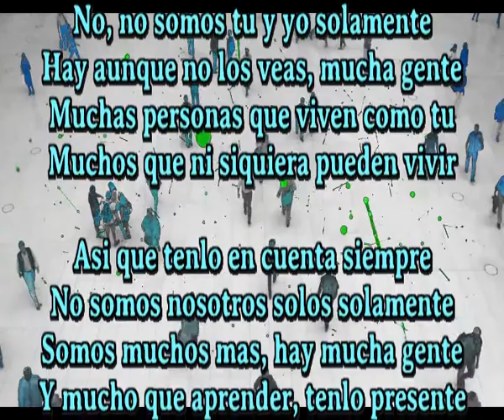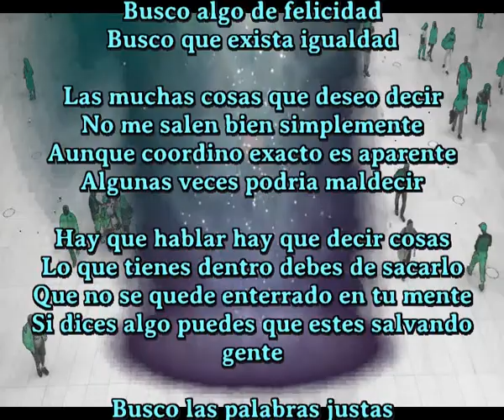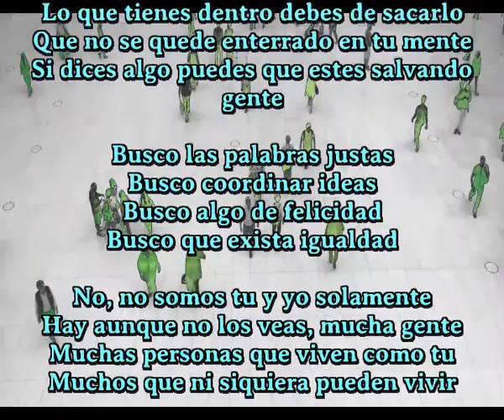Busco que exista igualdad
Unico cantaautor r en el mundo que compone una cancion diaria y aveces mas
No, no somos tu y yo solamente
Hay aunque no los veas, mucha gente
Muchas personas que viven como tu
Muchos que ni siquiera pueden vivir

Asi que tenlo en cuenta siempre
No somos nosotros solos solamente
Somos muchos mas, hay mucha gente
Y mucho que aprender, tenlo presente

Busco las palabras justas
Busco coordinar ideas
Busco algo de felicidad

Las muchas cosas que deseo decir
No me salen bien simplemente
Aunque coordino exacto es aparente
Algunas veces podria maldecir

Hay que hablar hay que decir cosas
Lo que tienes dentro debes de sacarlo
Que no se quede enterrado en tu mente
Si dices algo puedes que estes salvando gente